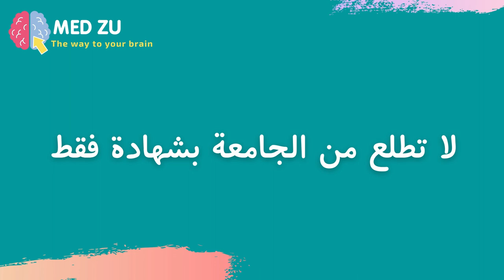كيف تصبح نيرد 💪🏻💥 5 نصائح لكل مستجد على ابواب الجامعة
رابط قناة الاستاذ محمد الحريري لتطوير مهارتكم باللغة الانكليزية